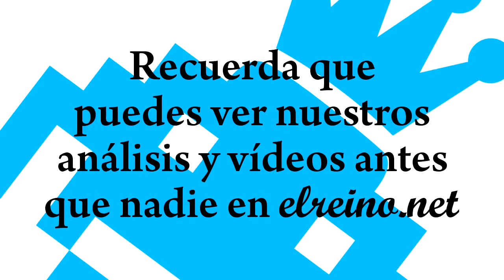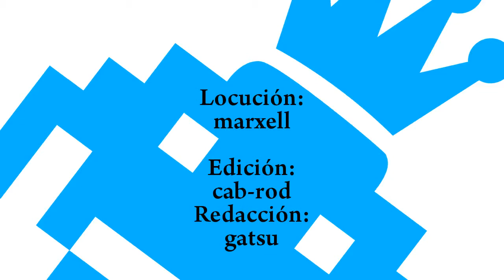Análisis Etrian Odyssey 2 Untold: The Fafnir Knight - N3DS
Vídeo análisis de Etrian Odyssey 2 Untold: The Fafnir Knight para Nintendo 3DS.